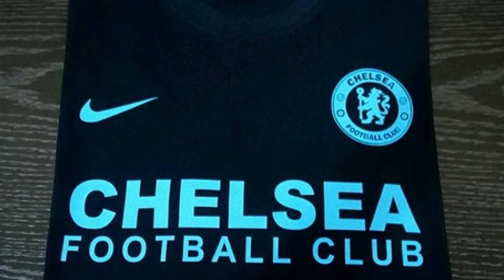IMPRESSIVE!🔥Amazing Leaked Chelsea Kits for 2023/24 Season✅